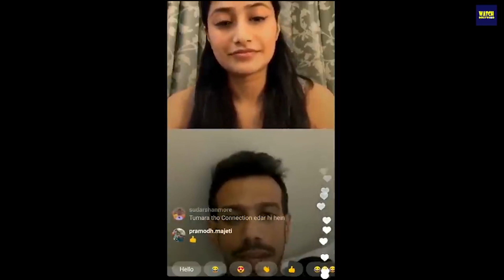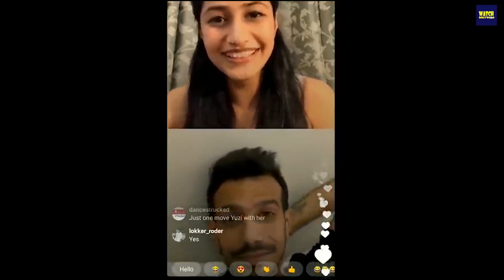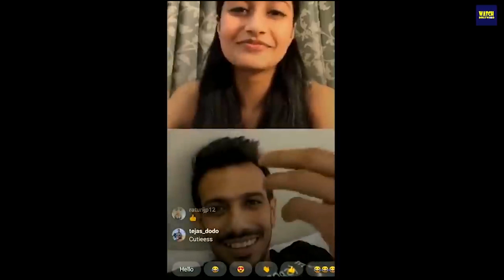Yuzvendra Chahal And Dhanashree Verma Wedding, Reception, Haldi